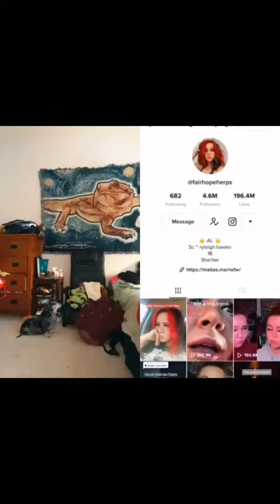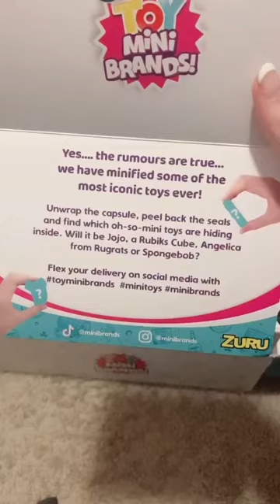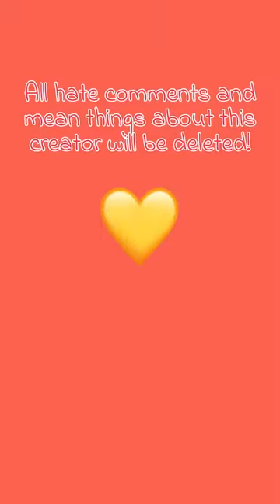Fairhopeherps tiktok compilation 🦎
Hope you guys enjoy this video! All hate comments to me and the tiktok creator will be deleted!